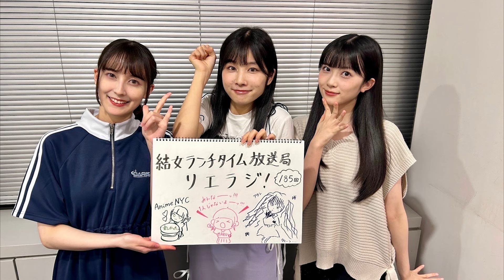【第185回】ラブライブ！スーパースター!! 結女ランチタイム放送局 リエラジ！／#185 Lovelive! Superstar!! Liella! Radio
「ラブライブ！スーパースター!!」のことをたくさんの人に知ってもらうために、
Liella!メンバーが全力で頑張るスクールアイドルWebラジオの第185回配信です！

【出演】
岬 なこ（嵐 千砂都役）
ペイトン尚未（平安名すみれ役）
結那（ウィーン・マルガレーテ役）

【配信日程】
毎週火曜12時に配信！

【お便り】
番組では皆さんからのお便りをお待ちしております。

【お知らせ】
はばたけ！新しい「私たち」ーー。
TVアニメ「ラブライブ！スーパースター!!」3期 2024年10月6日(日）より
NHK Eテレ にて毎週日曜午後5時放送スタート🎊

💫音楽商品情報💫

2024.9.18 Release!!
ラブライブ！スーパースター!!
Liella! 5th LoveLive!
～Twinkle Triangle～
Blu-ray Memorial BOX

「ラブライブ！スーパースター!! Liella! 5th LoveLive! ～Twinkle Triangle～ Blu-ray Memorial BOX」
発売記念トークイベントの開催が決定！
みなさまのご参加をお待ちしております！

イベント内容：トーク
出演：伊達さゆり（澁谷かのん役）、鈴原希実（桜小路きな子役）、坂倉 花（鬼塚冬毬役）

■イベント日程
日程：2024年11月30日(土)
会場：都内某所

■参加方法
応募券配布対象店舗にて、対象商品のいずれかをご予約・またはご購入頂きました方へイベント応募券をお渡し致します。
応募用紙等に記載されている応募要項をお読みになったうえで、ご応募ください。
ご応募いただいた方の中から抽選でイベントにご招待いたします。

💫CD情報💫
『ラブライブ！スーパースター!!』ニューシングル②
【A盤】【B盤】
9/21（水）発売決定🎉
それぞれ3曲＋各Off Vocal　計6曲を収録💿

【A盤】【B盤】2形態同時購入特典も💕

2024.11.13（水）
ニューシングル①【A盤】/【B盤】
リリース決定！！
✨早期予約特典✨
3年生デフォルメイラストステッカー
(全5種の内ランダム1枚)
対象：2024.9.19（木）までにご予約いただいた方のみ！

💫ゲーム情報💫
完全新作のオリジナルカードゲーム！
「ラブライブ！シリーズ　オフィシャルカードゲーム」
2025年新春発売決定！！！

続報は9月23日（月）15時から開催される「ブシロードTCG戦略発表会」で発表予定✨

💫出演情報💫
「リスアニ！LIVE2025」
Liella! 出演決定❣️

2025年1月24日(金)のFRIDAY STAGEに出演させていただきます💖✨
Liella!と一緒に盛り上がっていきましょう🔥🔥🔥

◆ラブライブ！スーパースター!! 公式Instagram